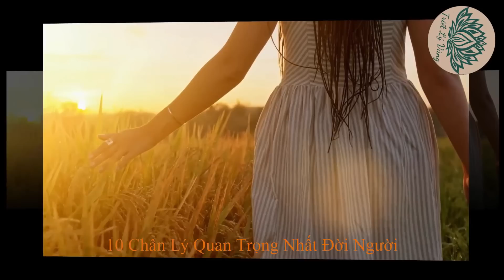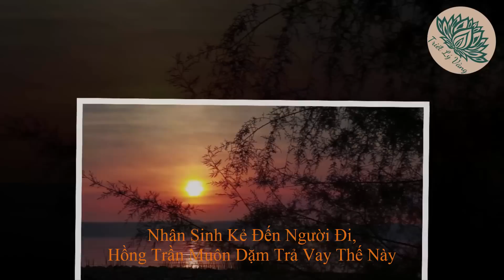5 Con Đường RÚT LUI Cực Khôn Ngoan Khi Bước Vào Tuổi Xế Chiều Để Tuổi Già Hạnh Phúc THẢNH THƠI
5 Con Đường RÚT LUI Cực Khôn Ngoan Khi Bước Vào Tuổi Xế Chiều Để Tuổi Già Hạnh Phúc THẢNH THƠI
Xin kính chào Quý Khán Thính Giả của kênh Triết Lý Vàng
 Quý vị đang xem video ** được công chiếu mới nhất vào mỗi 11H  và 19H hàng ngày!
Xin kính chúc Quý vị có những giây phút thư giãn ý nghĩa vui vẻ và đừng quên Bấm chuông ủng hộ Triết Lý Vàng có thêm động lực sản xuất thêm nhiều video hay hơn nữa Quý vị nhé.
Với sứ mệnh chăm sóc đời sống tinh thần Quý khán thính giả gần xa. Nội dung xuyên suốt là những câu chuyện, những bài học từ cổ chí kim, Triết Lý Vàng mong muốn chia sẻ với Quý vị để cùng nhau học tập và rèn luyện thoát khỏi màn vô minh tìm tới ánh sáng của chân lý, tới miền đất của lòng yêu thương, sự tử tế, cùng chung tay cống hiến và lan tỏa những điều ý nghĩa cho cuộc sống tươi đẹp này.
Triết Lý Vàng xin chân thành cảm ơn rất nhiều. Xin gửi niệm lành tới tất cả Quý vị.

✔ Thanks to everyone who accompanies the YouTube channel “Triet Ly Vang” in recent times.